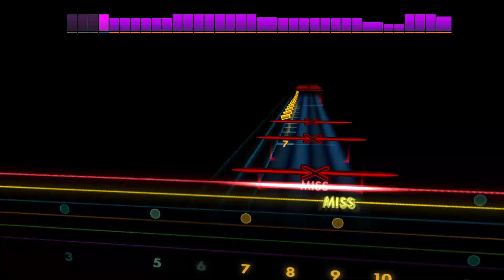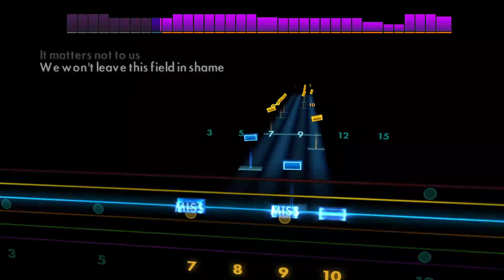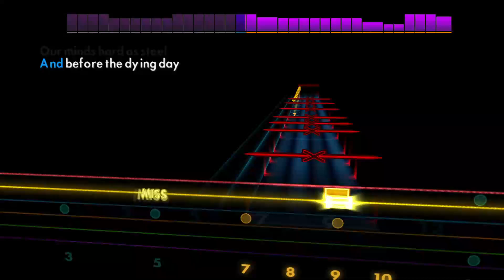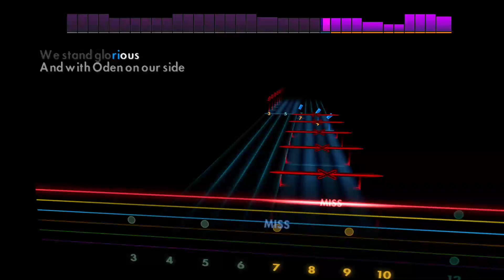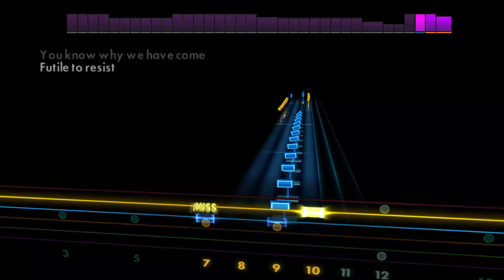With Oden On Our Side - Amon Amarth [Lead - B E A D Gb B] Guitar Tab